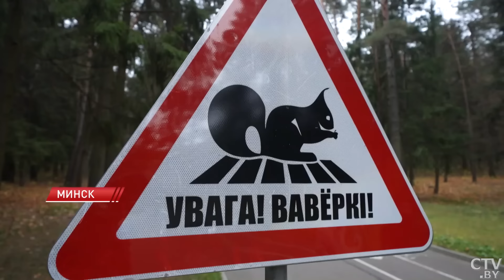Лукашенко потребовал результатов! Президент пообщался с футболистками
«Побеждайте!» – именно такой наказ и автограф от главы государства получили 14 ноября представительницы женской команды футбольного клуба «Минск». Эта очень тёплая и душевная встреча состоялась на стадионе «Трактор» в первый день его работы после реконструкции.

На обновлённом стадионе теперь с комфортом могут разместиться без малого 6 тысяч болельщиков. Прекрасные условия здесь и для спортсменов. В их распоряжении два футбольных поля. И это во всех смыслах дорогого стоит. В реконструкцию вложено немало средств. Здесь же в первый день работы обновлённого комплекса глава государства пообщался с футболистами клуба «Минск». Репортаж Евгения Пустового.